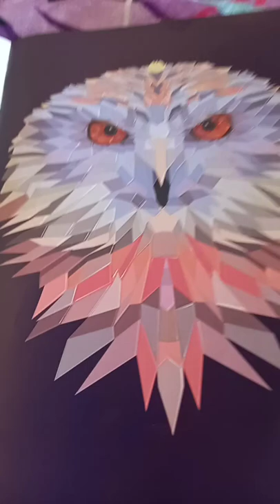June 19, 2022